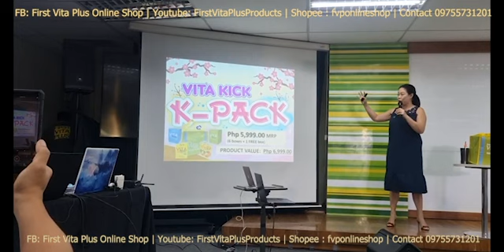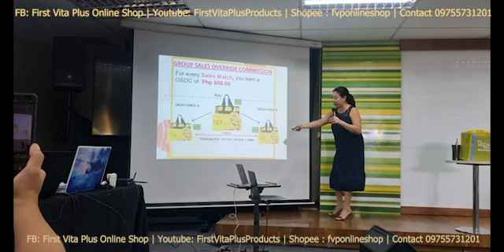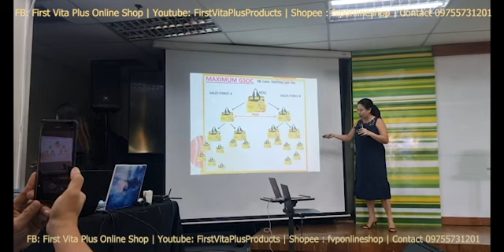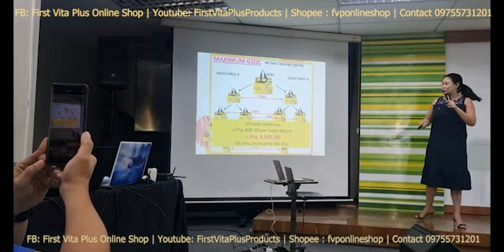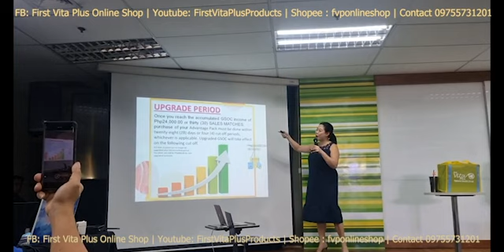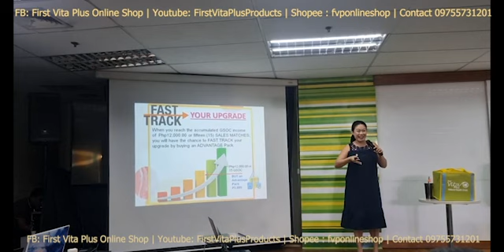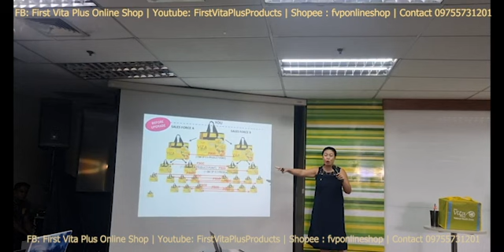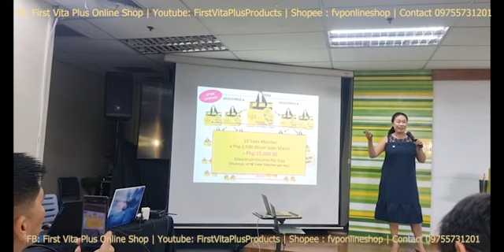K-PACK & Advantage Pack Marketing Plan - K-Line Vita Kick